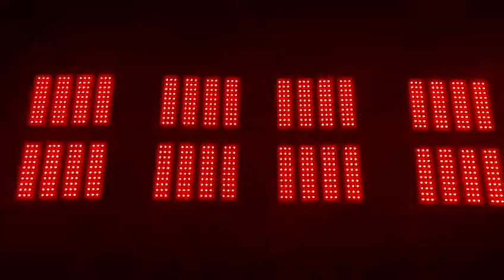RGB led flood light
our website is welcome check more products.